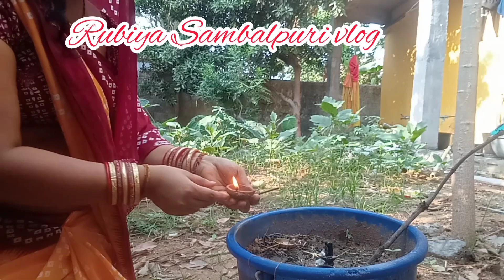ଆମର kitchen ଗାର୍ଡେନ ର ସାରୁପତ୍ର ନାଡରୁ 🌱//ଶାଶୁ ମାଆ ବନେଇଲେ ସ୍ୱାଦିଷ୍ଟ iteam//ଏମିତି ଆଗରୁ କେ ଖାଇଛନ୍ତି କି?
ଆମର kitchen ଗାର୍ଡେନ ର ସାରୁପତ୍ର ନାଡ //ଶାଶୁ ମାଆ ବନେଇଲେ ସ୍ୱାଦିଷ୍ଟ iteam//ଆଘରୁ ଏମିତି ବନେକି କେବେ ଖାଇ ନଥିବେ ?ଓଡ଼ିଆବହୂ#
sarupatra ନାଡ
sarupatra iteam
arbi ki sabji
daily vlog
maa hata randha
saru patra nada curry
sarupatra nada tarakari